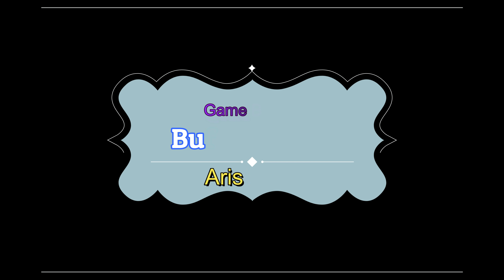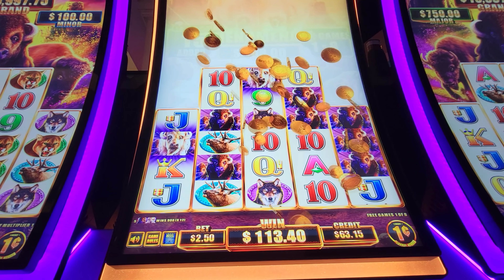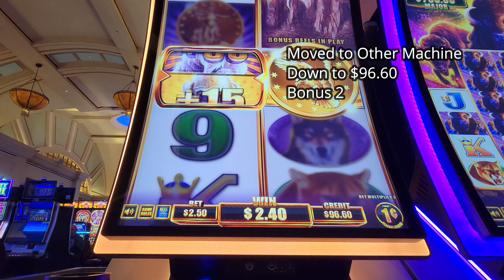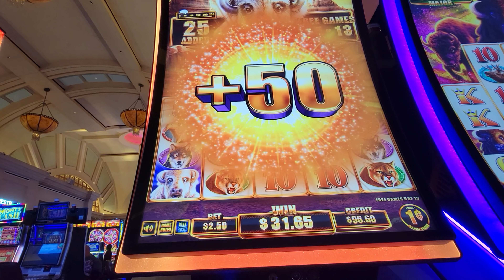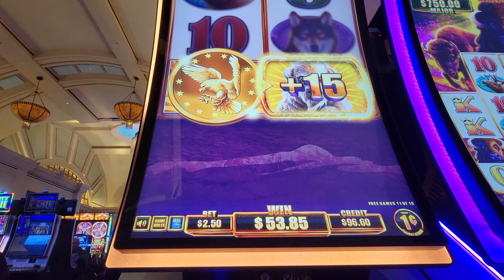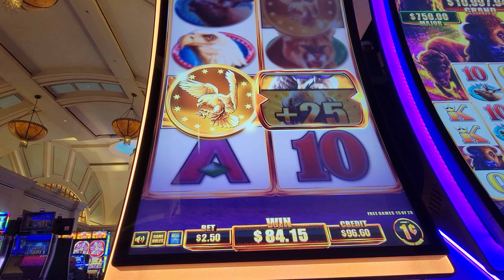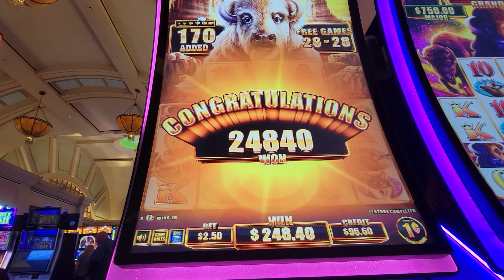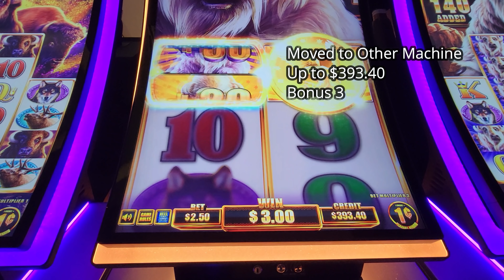Buffalo Chief slot Winning!! Aristocrat Game